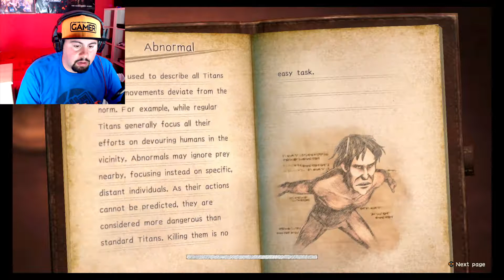A.O.T. 2 Part 5: Killing Them Right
What's up my fellow gamers? and welcome back to aot 2.

but only if you want to.